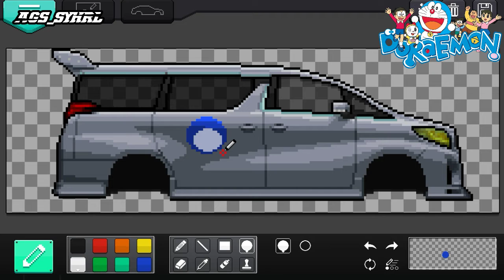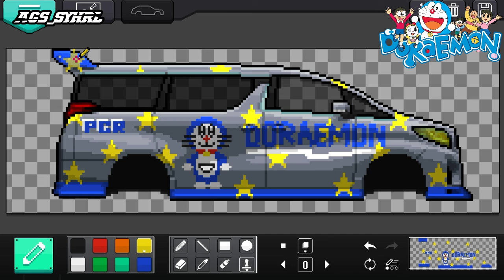MOBIL BARU DORAEMON TOYOTA ALPHARD !! Pixel Car Racer Indonesia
modifikasi mobil toyota alphard bertema doraemon MOBIL BARU DORAEMON TOYOTA ALPHARD !! Pixel Car Racer Indonesia